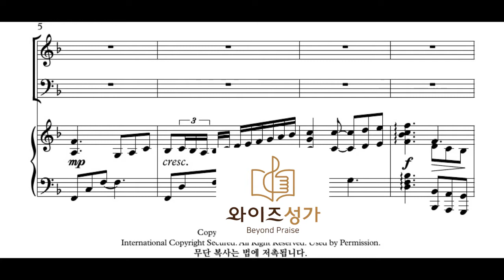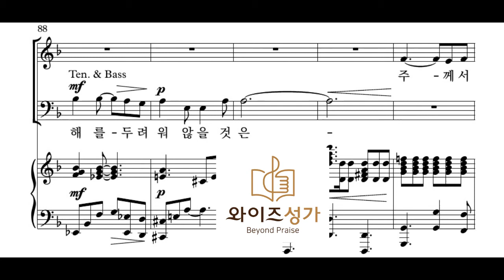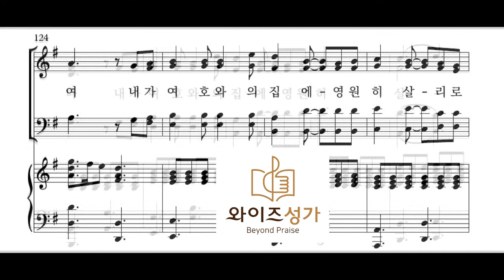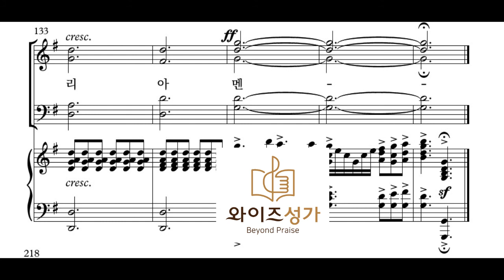찬양 22 나의 주 나의 주(와이즈성가2집)베이스